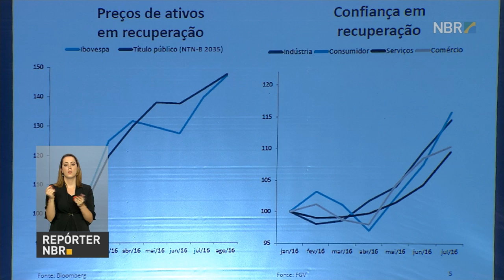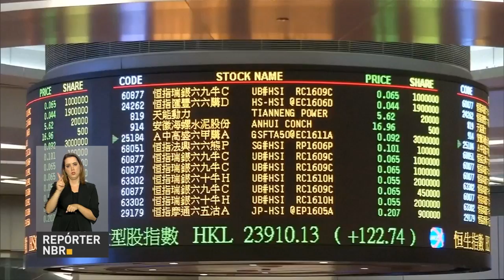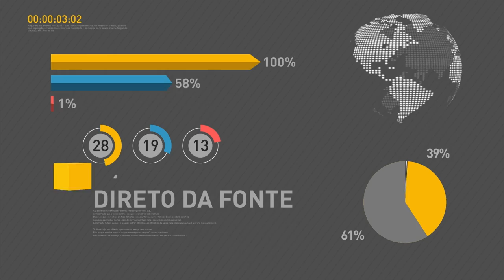Governo quer salário mínimo de R$ 945 para 2017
REPÓRTER NBR 20H - 31.08.16: O governo quer um salário mínimo de R$ 945 para o ano que vem. Dilma Rousseff foi definitivamente afasta da Presidência. Michel Temer foi ao Senado Federal, onde tomou posse e prestou juramento à Constituição.